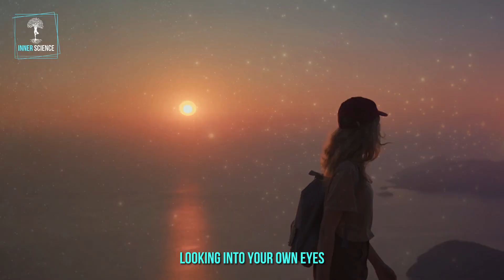MIRROR WORK: Something Magical Will Happen If You Practice Like | Louise Hay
Inspired From The Teachings Of Louise Hay.
Script/Voice Credit: The Script And Speech used in this video are narrated by in-house script writers and voiceover artist of Inner Science Team.

Graphical Visuals Credit : Graphical Visuals Used in this Video Are licensed through storyblocks, Vecteezy, and other stock footage sites for commercial use. In compliance with YouTube's channel monetization policies, we infuse our videos with top- effects,  transitions, and typography. This meticulous approach ensures our content is not only unique and captivating but also adheres strictly to the highest standards of quality.

➤ AI Research Based Material: This video contains content produced under the surveillance of Our Dedicated Spiritual Coach Team and research work based on AI. It is intended solely for educational and informational purposes.

➤ Inspirational, Not Original: The ideas, opinions, and insights presented in this video are derived and inspired by various sources, and do not represent the work or views of any original authors. Our aim is to provide an educational perspective on the subject matter, inspired by various thinkers, philosophies, and teachings.

➤ Not a Substitute for Professional Advice: The content presented in this video should not be taken as professional or expert advice. It is a synthesis of information aimed at fostering understanding and discussion. Viewers are encouraged to conduct their own research and consult with qualified professionals for advice tailored to their specific circumstances.

➤ No Endorsements: Any references to specific individuals, entities, products, or services within this video are for informational purposes only and do not constitute an endorsement or recommendation by this channel or its creators.

➤ Use at Your Own Risk: The viewer assumes all responsibility and risk for the use of the information provided in this video. The channel and its creators are not liable for any direct, indirect, incidental, consequential, or punitive damages arising from accessing, using, or being unable to use this content.

➤ Intellectual Property Rights: The AI-generated content in this video respects intellectual property rights and aims to avoid any infringement.

➤ Feedback and Corrections: We are open to feedback and corrections.

➤ By watching this video, you acknowledge and agree to the terms outlined in this disclaimer.

We Are With In Support Of Youtube Community To Make Youtube A Safer Place For everyone. Our intention is to provide information, educate people and inspire them with all that we can do. We Follow All the Youtube Policy In Order to make a safe place for audience in youtube. Thank You So Much For All the Support. We Will Try To improve Day By Day And Bring more and more uplifting contents with quality maintained.